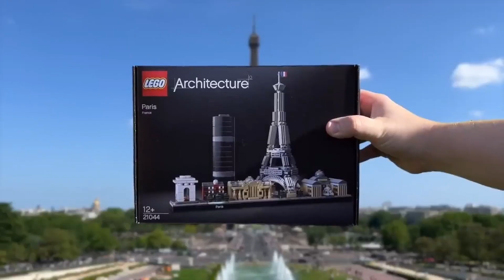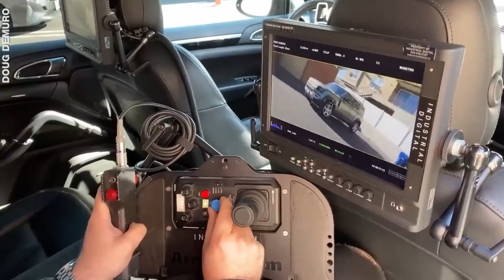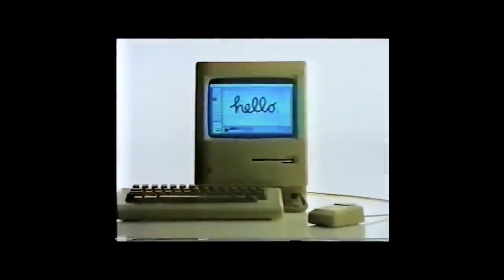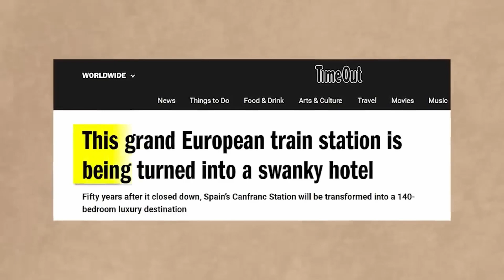This Is How High Speed Races in Action Movies Are Really Shot...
00:00 Intro
00:17 Lego Train Railway
00:43 All In One Robot
01:17 Private Jet Uber
01:45 Lego Paris
02:26 RC Models
02:43 Race on Ice
03:14 Finger Hoverboard
03:40 Lego Train Loop
04:05 Lego Rollercoaster
04:21 Lava Gaming Setup
04:50 Highspeed Camera Supercars
05:44 Longest RC Airplane
06:04 Rolls Royce Woodbuilding
06:29 Mathematical Dice
07:40 Reallife Robot
08:34 Lego Mini Tank
09:04 Technical Submarine
09:20 Oldschool Military Bike
11:00 Fastest Bugatti
12:38 Fastest Pagani
14:07 Canfranc Railway Station